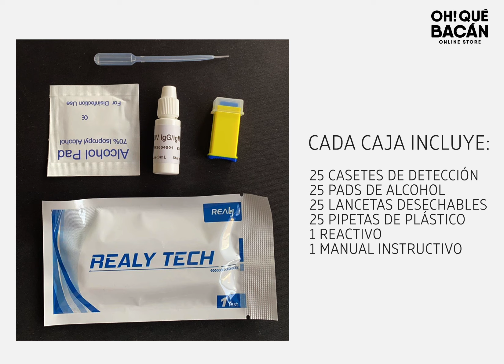Rapid Test Kit COVID-19 REALY TECH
Resultados en 10 minutos
Fácil de usar
97% de eficacia comprobada

Contamos con registro sanitario 9945-DME-0920

Ventas por mayor y menor para más información escríbenos al:

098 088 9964 o 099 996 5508

Hacemos envíos a todo el pais
Aceptamos tarjeta 💳
Efectivo 💵
Transferencia/Depósito
Disponible en OhQuéBacán!